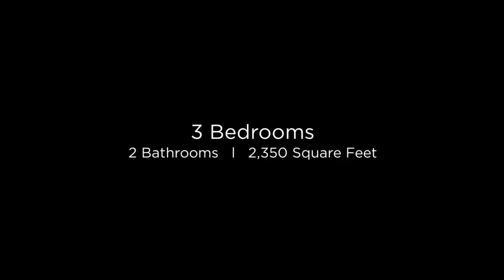10895 E Mission Lane Scottsdale, Arizona 85259 (Branded)